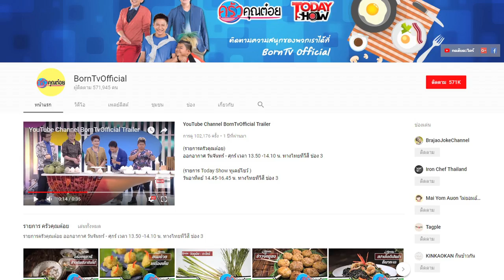Meet and Eat Miss Thailand World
ก่อนจะทราบผลว่าใครเป็น Miss thailand world 2018
มาดูว่านางงามรุ่นพี่เขาตอบคำถามบนเวทีอย่างไร
เห็นสวย ๆ มีมงลง การันตีแบบนี้
ถ้าได้รู้เมนูโปรดของพวกเธอแล้วจะร้องว้าววว